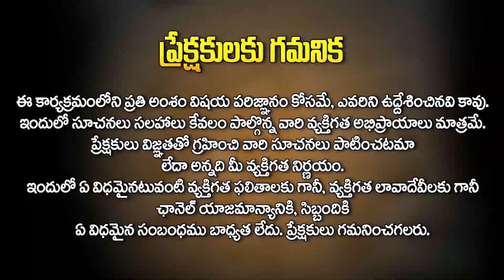డిసెంబర్ రాశి ఫలితాలు : Vrushabha Rashi || December 2023 Horoscope || Rasi Phalithalu || Minaakshi